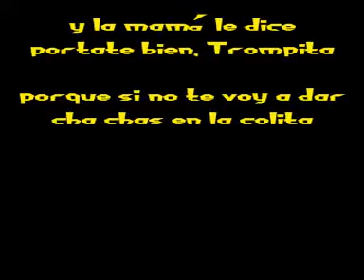trompita el elefante